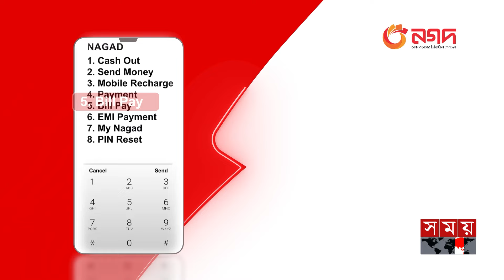সেনাবাহিনীর কাছে দুঃখ-দুর্দশা তুলে ধরলেন বরিশালবাসী | Army | Barishal | Police | Students | Somoy TV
এভাবেই নিজের প্রতি অবিচারের বর্ণনা দিচ্ছেন এক ভুক্তভোগী। প্রতিকারের আবেদন জানান নিরাপত্তা বাহিনীর কাছে। তার মতো কেউ চান বৈষম্যহীন সমাজ, কেউ চান অন্যায় অবিচারের পতন। সব দলের অংশগ্রহণে সুষ্ঠু নির্বাচনের আগে শান্তির আবহ চাওয়ার পাশাপশি এক পক্ষের পতনের পর আরেক পক্ষের দখল, ধবংসের এমন পরিস্থিরও পরিহার চান কেউ কেউ